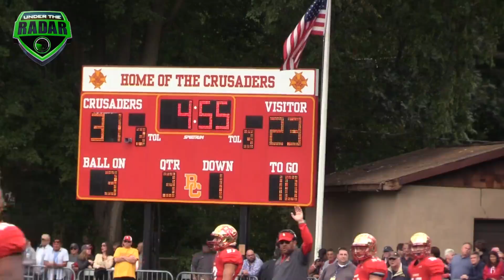🔥🔥 Bergen Catholic (NJ) vs St. Joseph Regional (NJ) | UTR Highlight Mix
🔥🔥 Bergen Catholic (NJ) is on a roll after losing to #1 team in the Nation defeating St. Joseph Regional (NJ)in a tough matchup | UTR Highlight Mix